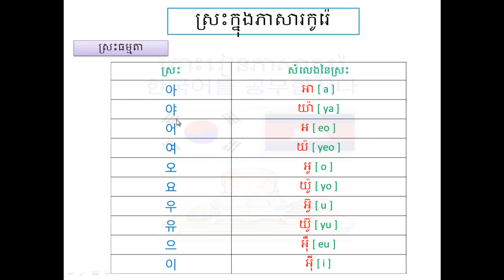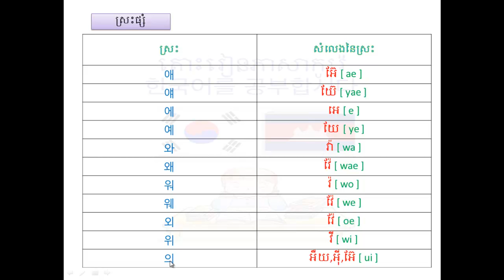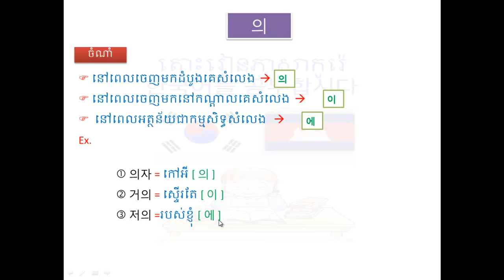Korean grammar in khmer​​ ស្រះក្នុងភាសាកូរ៉េ 한국 문법